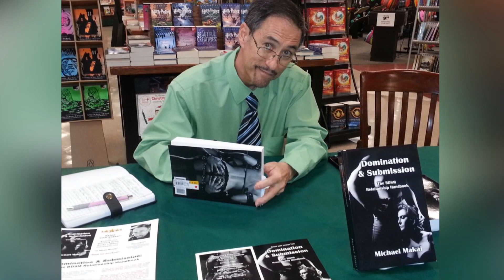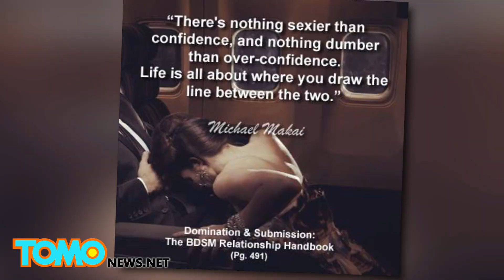BDSM author naaresto dahil sa pagkupkop sa menor de edad na dalaga — TomoNews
LAWTON, OKLAHOMA — Si Charles Segaloff ay isang 59 years old na best-selling author na nagsusulat tungkol sa kanyang sex life kasama ang kanyang 26 years old na nobya na si Edna Grayson. Sila ay naaresto dahil sa pagsali ng isang 17 years old na dalaga sa kanilang BDSM sex group. Nakupo!

Inamin ng dalaga na nakilala niya si Segaloff sa social media noong Enero ng 2014.

Naglayas ang dalaga noong December 8 at nagiwan ng liham sa pamilya. Walang ebidensya na kinidnap siya.

Sinundo ni Segaloff at ni Grayson ang dalaga mula sa bahay niya sa Greenwich, New York hanggang sa Lawton, Oklahoma.

Ang House Makai ay isang religious organization kung saan ay ang mga miyembro ay nagsasagawa ng BDSM sex at polyamory.

Mga sampung babae ay nakatira kasama si Segaloff ayon sa kanilang website.

Nahanap ng mga pulis ang dalaga gamit ng Facebook. Sinabi nito sa mga awtoridad na pinasali daw siya ni Segaloff sa mga pakikipagtalik kasama ang isa pang nobya na si Kitten.

Natagpuan din ng mga pulis ang tablet pc ng dalaga sa bahay ni Segaloff.

Kung saan ay may hubad na litrato ang dalaga kasama si Segaloff.

Sinabi din ng dalaga na na-curious siya sa BDSM at kusang tumira sa House Makai simula December 10.

Naaresto si Segaloff sa pagkupkop sa menor de edad at sa paglakbay para makipagtalik sa menor de edad.

Siya ay maraming libro tungkol sa BDSM, sa pangalan na Michael Makai, na may kasamang coloring book, at isang relationship handbook para sa mga tao na gusto ng kinky sexlife at bondage.

Siya rin ay isang taga-suporta ng 2012 GOP Campaign ni Mitt Romney, at gumawa ng mga websites tulad ng Mitt Romney Radio at MittFitts sa pangalan na Mike Sage.

Si Segaloff ay may kaso din sa Washington State noong 2012 dahil sa assault with intent to commit a felony at siya rin ay narehistro bilang sex offender.